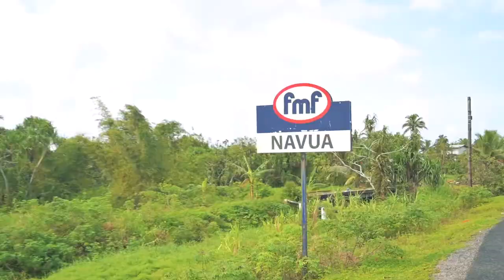FBC Company Staff Picnic Day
In this challenging time that we’re in and we’re on the grind, doing what we got-to-do to survive and stay afloat, as well as looking after our loved ones at home, we have to remember that from time-to-time we all need to take time-out to enjoy life, celebrate good company with people around us, appreciate our beautiful Fiji and give thanks for being alive, in whatever way we can.

MUSIC CREDIT

DJ JACKALZ X NATE RMX - IN MY BED (TROPICAL 2X20)
Tegu ni Nayarabale - Vuni Lomaqu